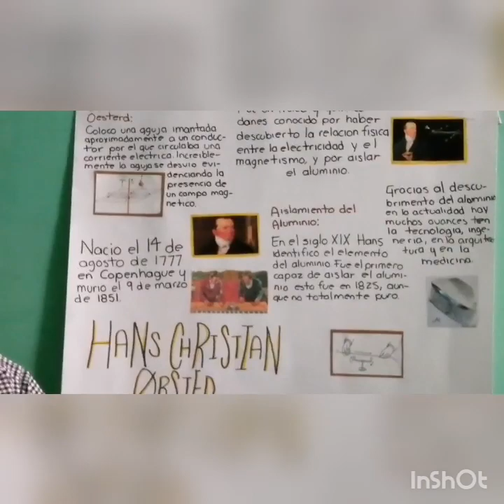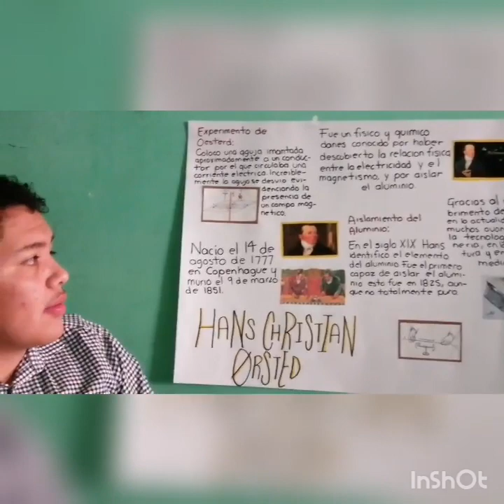Hans Christian Oersted